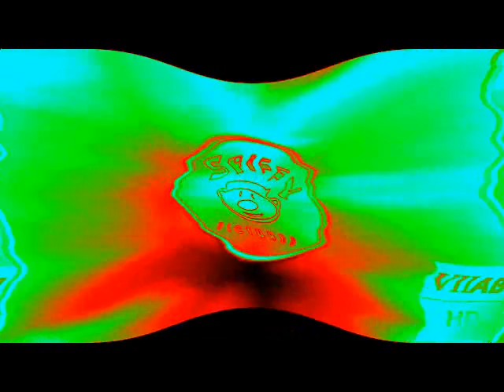My Spiffy! Video Effects Round 1 Vs Everyone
Original Uploaded Date: September 8th, 2018